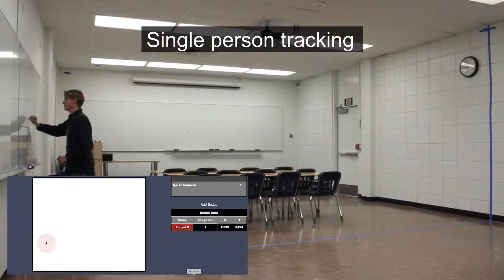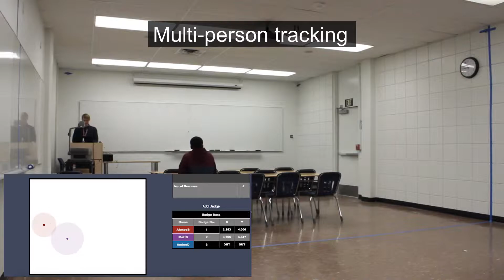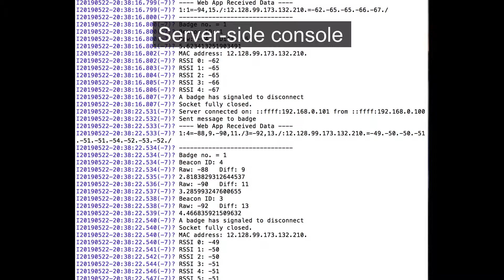UCSB CE Capstone 2018-2019: BLiPS Full Demo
By: Matt Speck, Ahmed Saied, Amber Du, & Kevin La

Project Description:
BLIPS stands for Bluetooth Low energy indoor positioning system. Our goal is to track the movement of doctors, nurses, and equipment in an operating room using Bluetooth Low Energy devices that are placed in the employee's ID cards. 3 - 6 Bluetooth beacons will be placed on the ceilings of the operating room to accurately triangulate the employee's position using RSSI values. This data is then sent to a server that gives real-time location tracking of the wearers in the room. An IMU is used to keep our processor in a low power state until movement is detected in order to conserve battery.